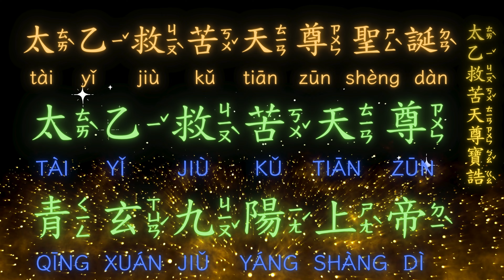太乙救苦天尊聖誕 2023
太乙救苦天尊寶誥            志心皈命禮
青華長樂界  東極妙嚴宮
七寶芳騫林  九色蓮花座
萬真環拱內  百億瑞光中
上清靈寶尊  應化玄元始
浩劫垂慈濟  大千甘露門
妙道真身  紫金瑞相
隨機赴感  誓願無邊
大聖大慈  大悲大願
十方化號  普渡眾生
 億億劫中  度人無量
尋聲赴感
太乙救苦天尊
青玄九陽上帝